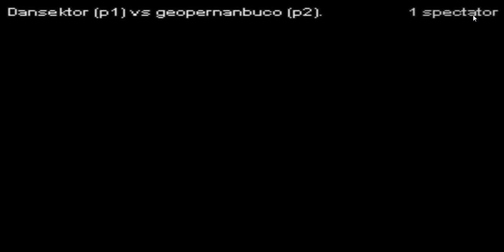Dansektor(COL) X geopernanbuco(BRA) SAMURAI SHODOWN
POXA QUE MARAVILHA PODER JOGAR UMA PARTIDA NESTE JOGÃO. ULTIMA VEZ QUE JOGUEI ISSO ERA CRIANÇA. PENA Q O ADVERSÁRIO ME BATEU ENQUANTO PEGAVA A ESPADA. HUAHAUHAUHAUHAU.